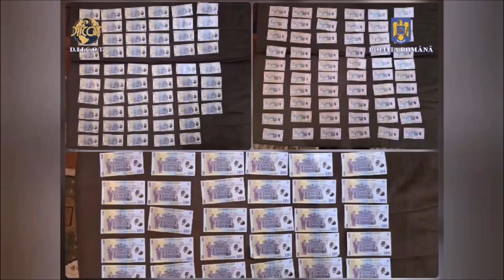PERSOANE DEPISTATE ÎN FLAGRANT DELICT ȘI REȚINUTE PENTRU TRAFIC DE DROGURI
Polițiștii Brigăzii de Combatere a Criminalității Organizate Pitești – Serviciul Antidrog, împreună cu procurorii D.I.I.C.O.T. – Serviciul Teritorial Pitești, au documentat activitatea infracțională a două persoane, membre ale aceleiași familii, de 23 și 25 de ani, cercetate pentru trafic de droguri de risc.